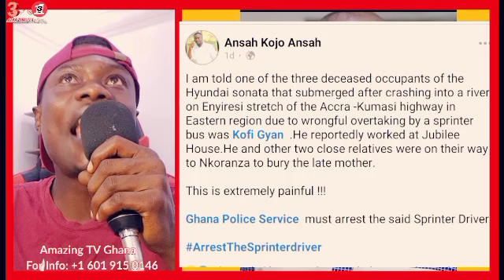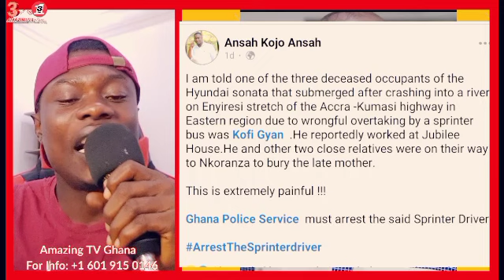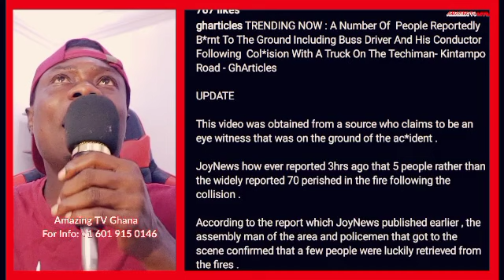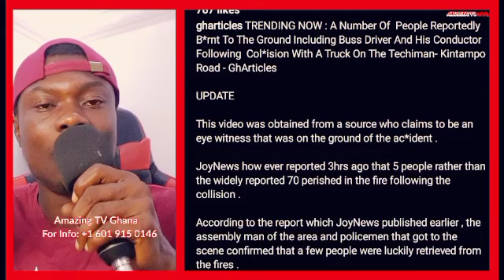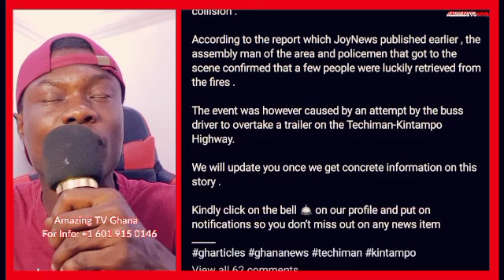Kofi Gyan & His 3 Siblings D!es In Pa!nful Acc!dênt, 70 People's Bûrñt Into A$hês Just Now